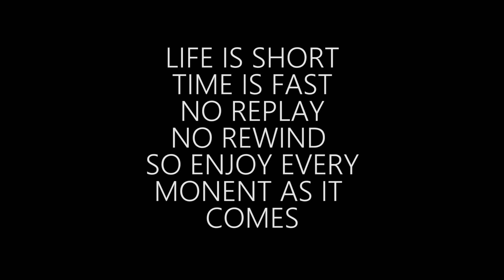Gatho 3.0 | 037